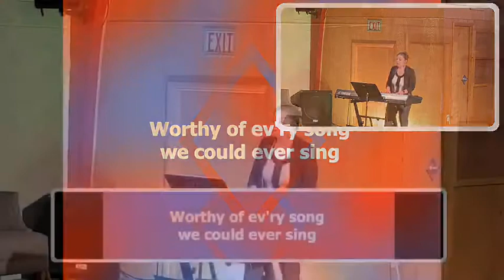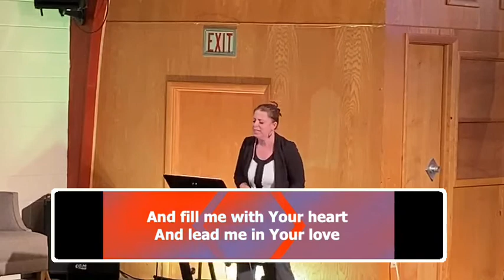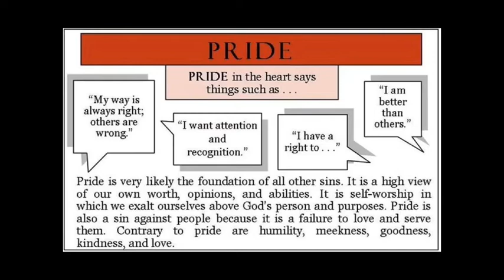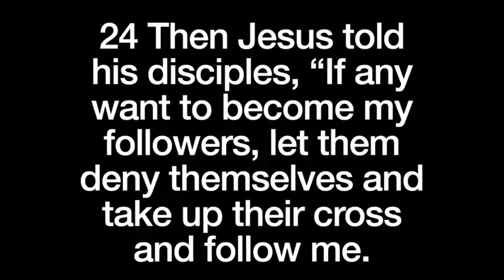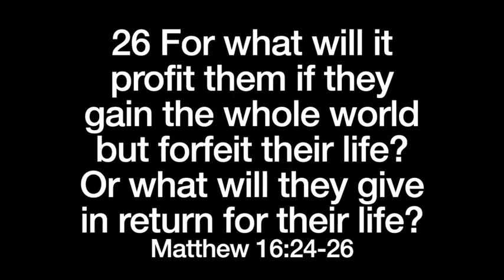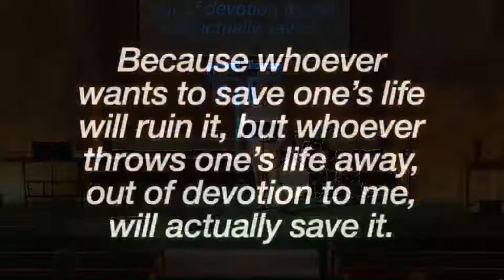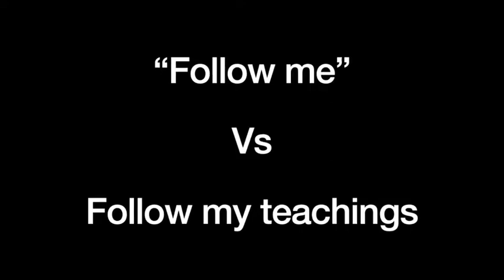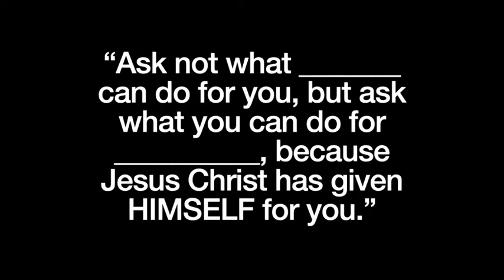Church and State-Selfless